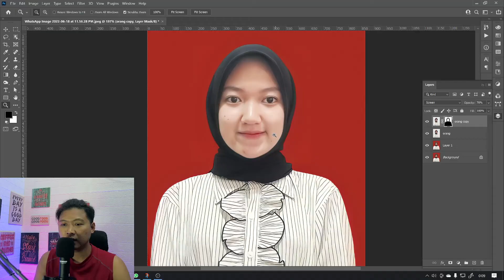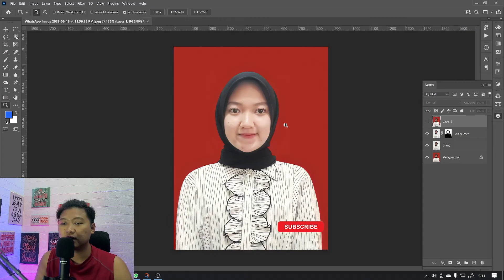cara terbaru mencerahkan wajah menggunakan adobe photoshop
hallo semua,
di video ini akan dijelaskan bagaimana caranya mencerahkan wajah agar tidak gelap menggunakan adobe photoshop, selamat menonton :)